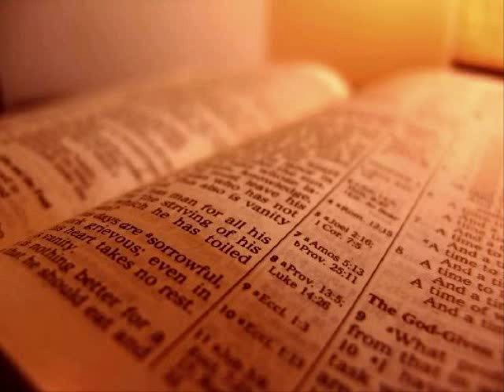The Holy Bible - James Chapter 3 (KJV)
1 My brethren, be not many masters, knowing that we shall receive the greater condemnation.

 2 For in many things we offend all. If any man offend not in word, the same is a perfect man, and able also to bridle the whole body.

 3 Behold, we put bits in the horses' mouths, that they may obey us; and we turn about their whole body.

 4 Behold also the ships, which though they be so great, and are driven of fierce winds, yet are they turned about with a very small helm, whithersoever the governor listeth.

 5 Even so the tongue is a little member, and boasteth great things. Behold, how great a matter a little fire kindleth!

 6 And the tongue is a fire, a world of iniquity: so is the tongue among our members, that it defileth the whole body, and setteth on fire the course of nature; and it is set on fire of hell.

 7 For every kind of beasts, and of birds, and of serpents, and of things in the sea, is tamed, and hath been tamed of mankind:

 8 But the tongue can no man tame; it is an unruly evil, full of deadly poison.

 9 Therewith bless we God, even the Father; and therewith curse we men, which are made after the similitude of God.

 10 Out of the same mouth proceedeth blessing and cursing. My brethren, these things ought not so to be.

 11 Doth a fountain send forth at the same place sweet water and bitter?

 12 Can the fig tree, my brethren, bear olive berries? either a vine, figs? so can no fountain both yield salt water and fresh.

 13 Who is a wise man and endued with knowledge among you? let him shew out of a good conversation his works with meekness of wisdom.

 14 But if ye have bitter envying and strife in your hearts, glory not, and lie not against the truth.

 15 This wisdom descendeth not from above, but is earthly, sensual, devilish.

 16 For where envying and strife is, there is confusion and every evil work.

 17 But the wisdom that is from above is first pure, then peaceable, gentle, and easy to be intreated, full of mercy and good fruits, without partiality, and without hypocrisy.

 18 And the fruit of righteousness is sown in peace of them that make peace.